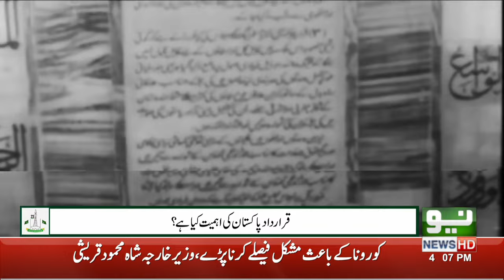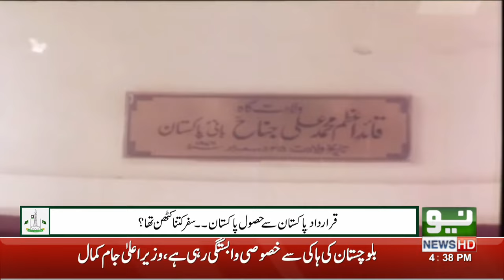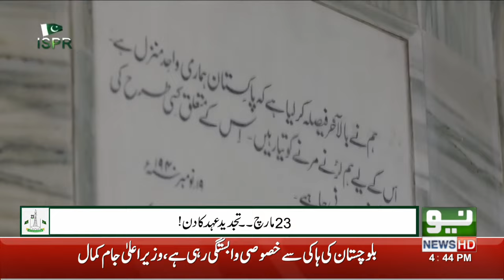Justice (R) Nasira Iqbal | Pakistan Resolution Day | Special Transmission | Neo News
Neo is your primary source for staying updated with everything happening in Pakistan and all around the world.